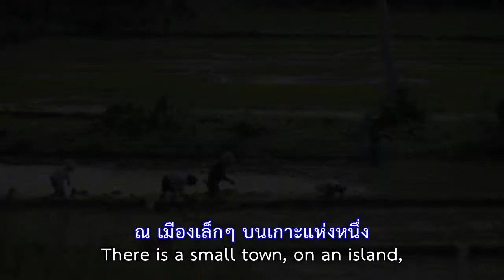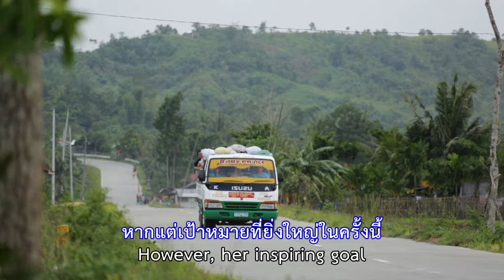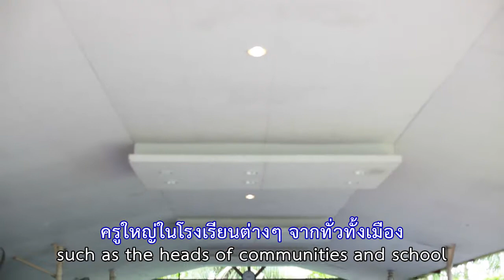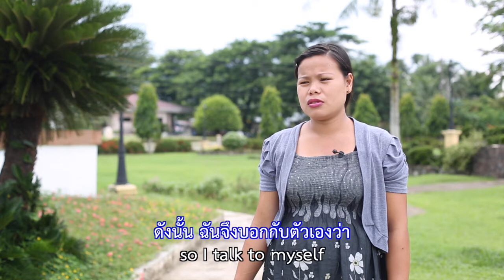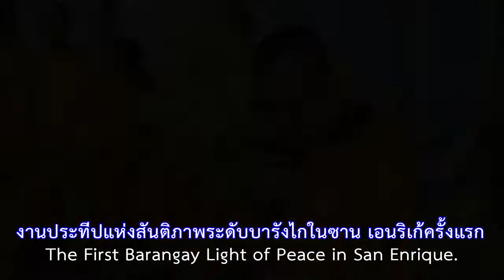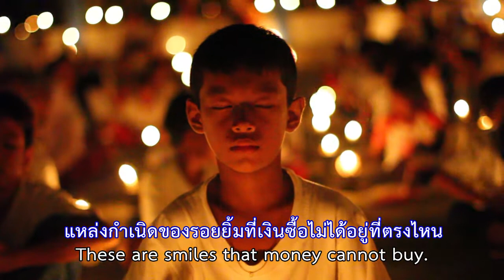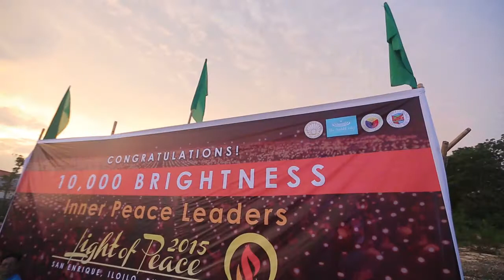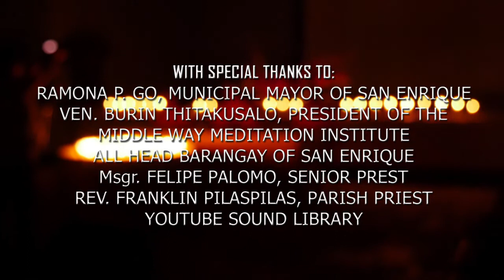10,000 Brightness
The 10,000 Brightnesses of San Enrique will shine the world. The town of inner peace.

This is how these people create peace for their town, what is your?